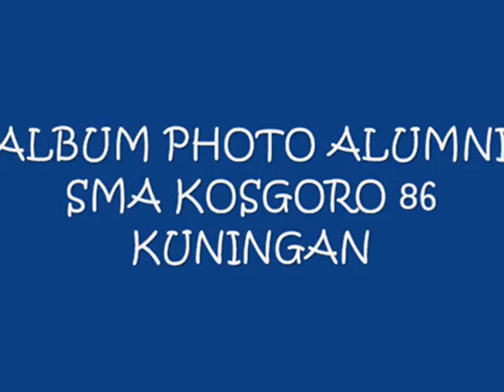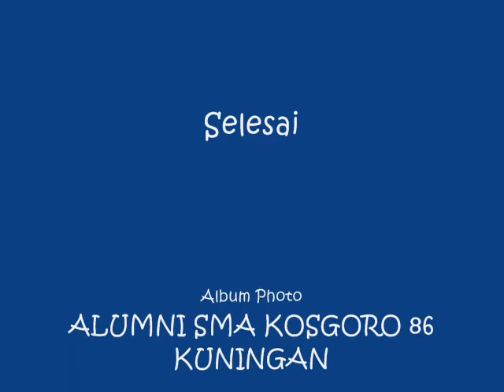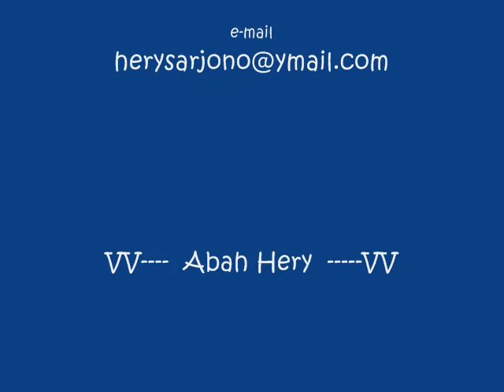3 Album Photo ALUMNI SMA KOSGORO 86 KUNINGAN IPS 3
BEST IS THE BEST IPS 3